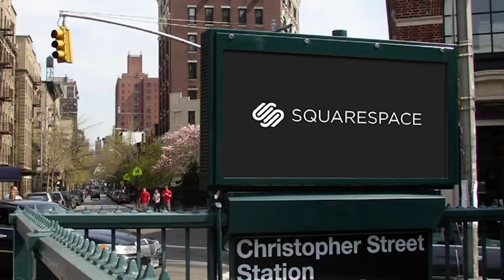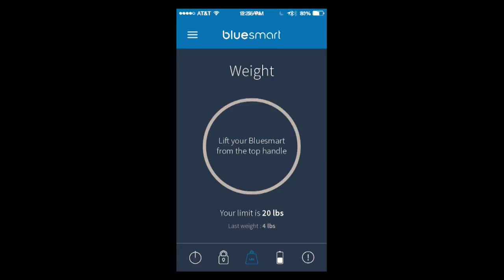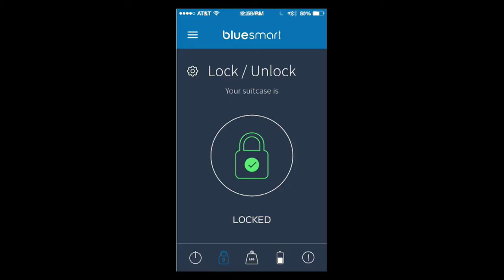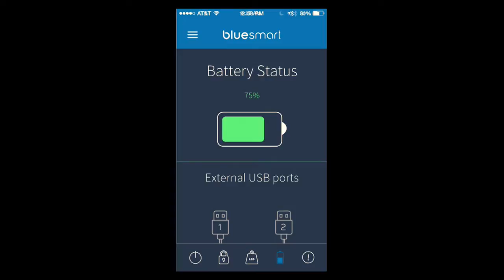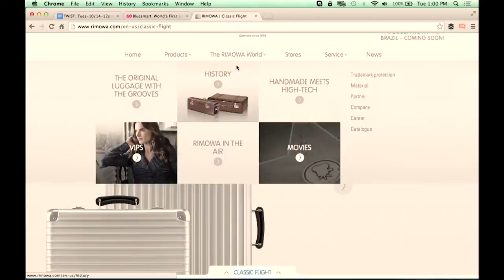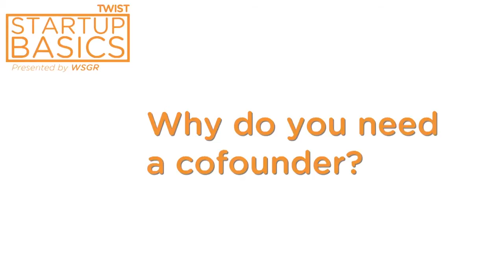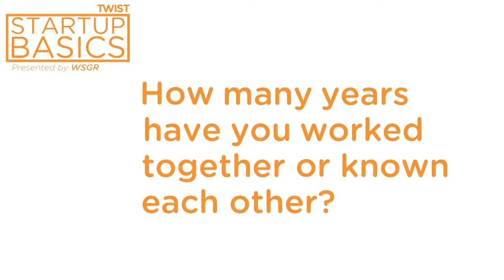Bluesmart connects you with your carry-on for smart, smooth, and sane travels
Finally! An innovation we've been eagerly anticipating launches TODAY. Bluesmart, the world's first smart, connected carry-on, is now on Indiegogo and poised to crush the market, absolutely. Jason hosts Cofounder Brian Chen in the studio to dig into the product's nuts and bolts, the finer and courser points of crowdfunding, and how Bluesmart's responsibilities are divided among its 5 Cofounders. ALSO!

Citrix Sharefile. Visit sharefile.com. Click on the microphone and enter TWIST for a free 30 day trial. To get the exclusive ShareFile Video - “Top 10 Questions by Investors” featuring: David Cohen, Dave McClure, Joanne Wilson, Steve Jurvetson, Brad Feld, Mark Suster and more:

Step 1 - Sign up for ShareFile, use the offer code ‘TWIST’
All new video, available only by requesting the file through ShareFile

Squarespace, celebrating 10 years of making it fast and easy to create an exceptional-looking website! and if (when) you decide to keep it, check out with the offer code TWIST.